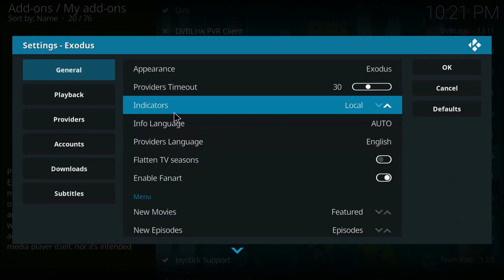How to make Kodi auto play your shows and movies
Kodi Box on amazon

Here is a quick guide on how to make kodi auto play. Now you can watch marvel movies, star wars, that Legos movie with no delays. family night will never have to wait.  I hope you all enjoy it ^-^